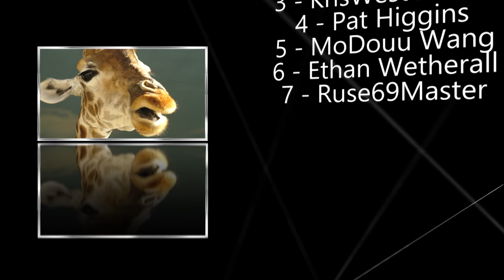x11 ONE PUNCH MAN SUMMONS! | Grand Summoners - Anime Action RPG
Play now to start your adventure with the FAIRY TAIL's Natsu, Lucy, Gray and Erza!

Grand Summoners is the stunning pixel RPG with hyper-intuitive battling you’ve been waiting to play!

- Recommended for -
・Anime fans who enjoy exciting battles with simple controls
・JRPG fans who want to get transported to a fantasy universe
・Console gamers who want to relive their childhood, anytime, anywhere
・Those who want to own their destiny
・Competitive players who want to prove who has the best team in PvP
・Adventurers looking for flashy RPG battles